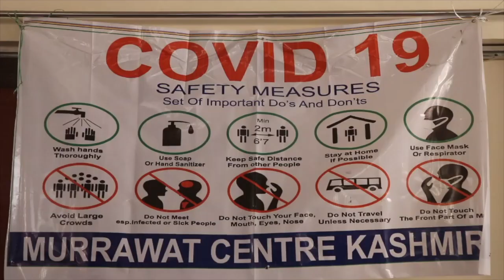Kashmir में कोई भूखा नहीं रहे इसके लिए ढाई महीने का राशन फ्री बाँटा जा रहा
जम्मू-कश्मीर में कोरोना वायरस के मामले लगातार बढ़ रहे हैं जिसको देखते हुए लॉकडाउन के नियमों का सख्ती से पालन कराया जा रहा है। रमजान के इस पाक महीने में लोगों को किसी प्रकार की दिक्कत नहीं हो इसके लिए सरकार को विशेष अभियान चला ही रही है। खासतौर पर स्वयंसेवी संस्थाएं भी लोगों की मदद के लिए आगे आ रही हैं। पेश है श्रीनगर से प्रभासाक्षी की खास रिपोर्ट।